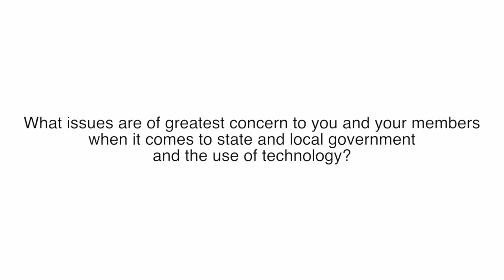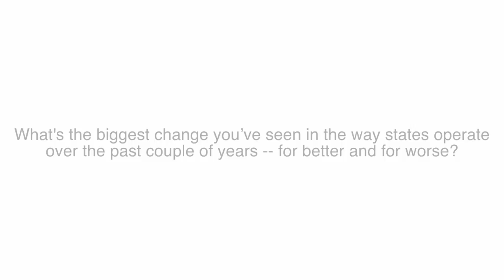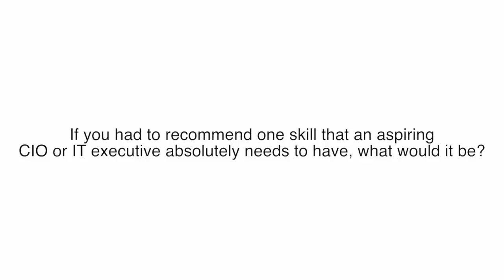NASCIO Midyear 2015: NASTD's Mark McCord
Mark McCord, the executive director of the National Association of State Technology Directors, sat down with StateScoop to discuss how his group is hoping to educate its members as states brace for a potential “silver tsunami” of retirements in the next few years that could sap agencies of valuable knowledge and experience. McCord highlights his group’s outreach efforts as states prepare to focus on emerging fields like cybersecurity and mobility with a new round of hiring.

This video was filmed as a part of StateScoop TV's NASCIO Midyear 2015 video interview series in Alexandria, Va., on April 27, 2015.